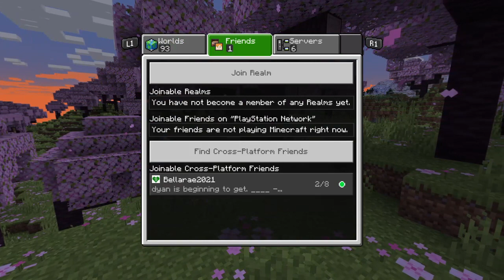Playing Minecraft and Getting Clips For More Of The Video Which Im Delaying Editing! |VODS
STREAMED ON THE 23RD OF JULY, PART 2 OF 2 -- Watch live